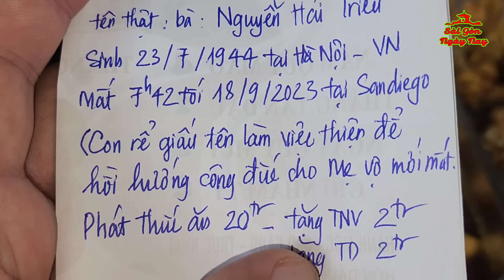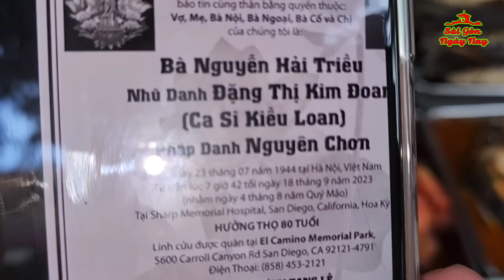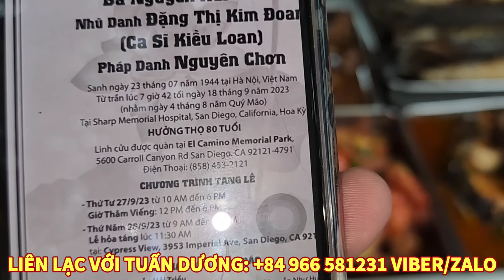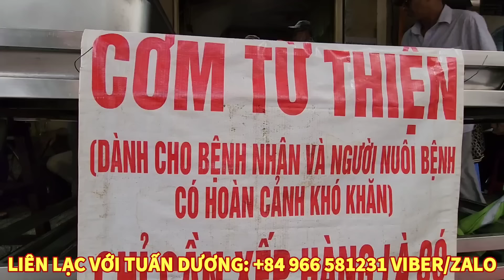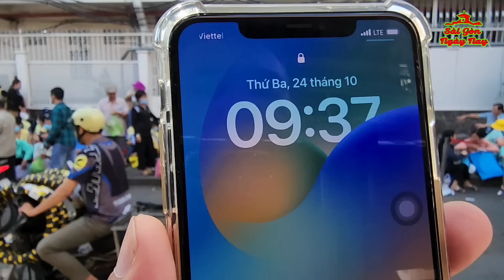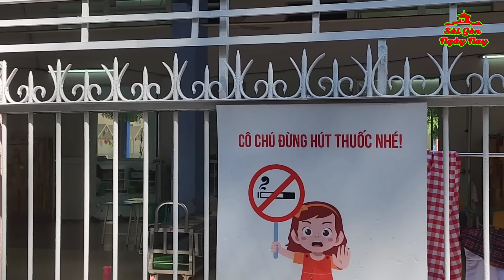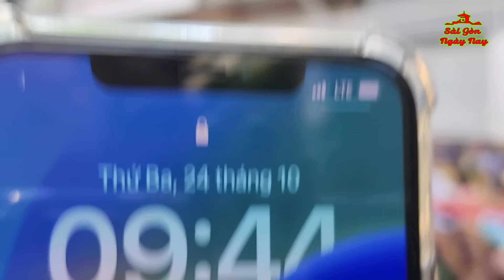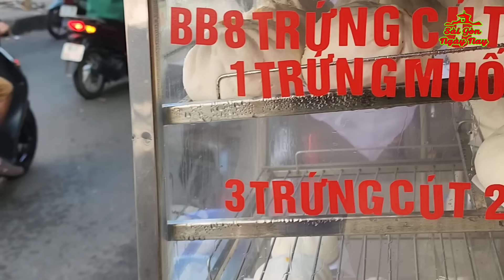CÓ NHÀ MẶT TIỀN THÍCH ĂN CƠM TỪ THIỆN lại còn CHỌT NGANG BỊ NGƯỜI NUÔI BỆNH TỐ GIÁC!